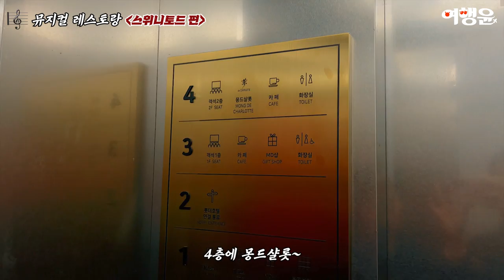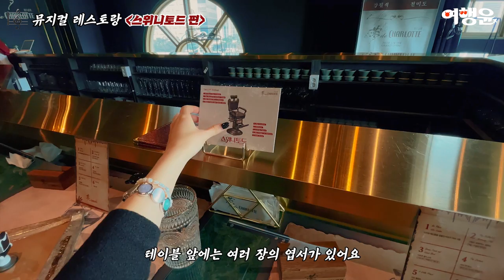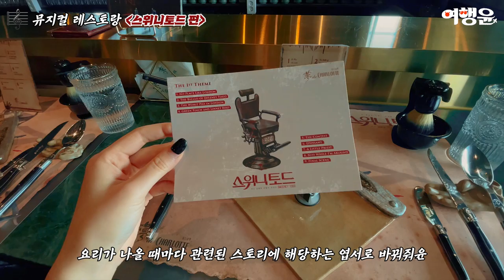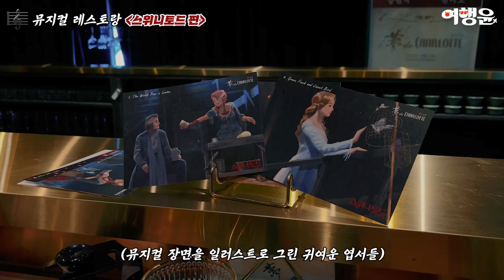세계 최초 뮤지컬 잠실 레스토랑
세계 최초 뮤지컬 스토리텔링 레스토랑에서
✂ 스위니토드 코스 요리를 먹고 왔어윤~!